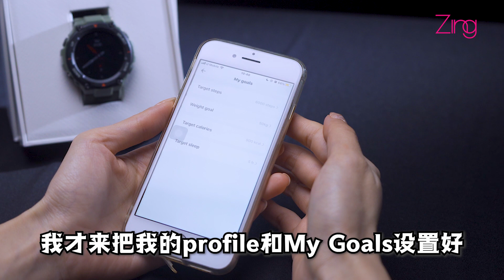野外活动必备智能表！Amazfit T-Rex 开箱片来啦🤗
野外活动必备！
拥有12项军规认证的智能手表到底有多耐打？🤔|

一起开箱Amazfit T-Rex 🔥
健康步调走起go go go⛹🏻‍♂️

☑️20天超长续航
☑️5ATM防水等级
☑️14 种运动模式
☑️支援蓝牙、GPS定位、全天心率检测
☑️支援Android 5.0 以上和iOS 10.0以上手机
☑️售价RM699

有兴趣的朋友可以到官网了解喔！